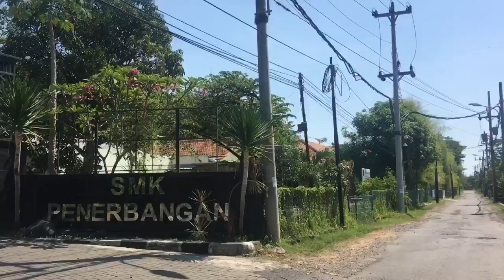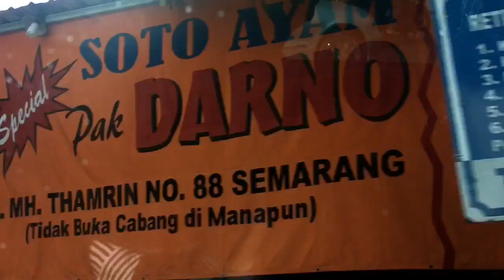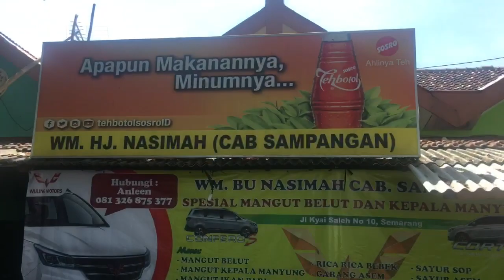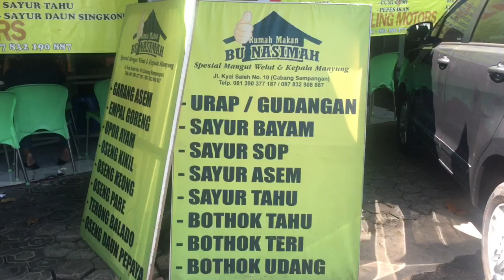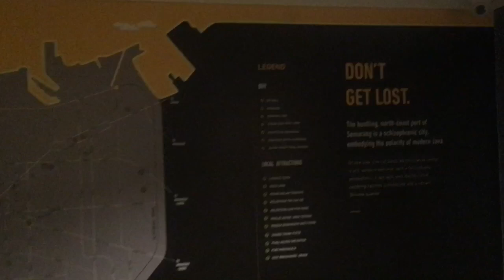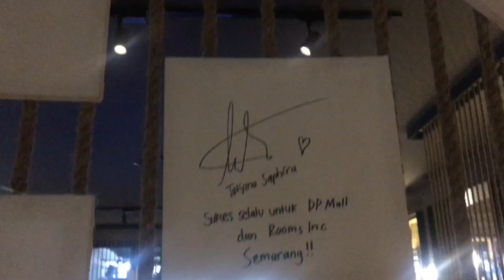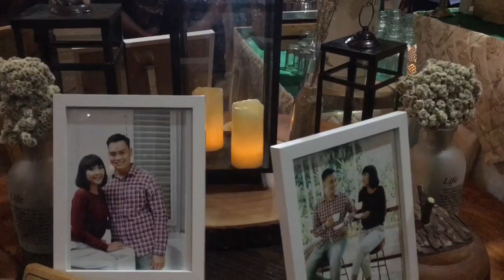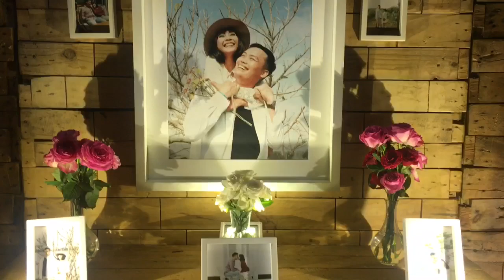VLOG SEMARANG | Plane Spotting + Kulineran + Kondangan! Plus Review Rooms Inc.!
Halo Semuaa! Apa kabar?

Kali ini saya berada di Semarang untuk menghadiri undangan pernikahan teman saya Thedy dan Siwi. Selain itu saya juga menyempatkan untuk kulineran makanan khas Semarang yaitu: Soto Ayam Pak Darno dan Nasi Mangut Bu Hj. Nasimah. Dan tentunya saya melakukan Plane Spotting (Foto Pesawat) di dekat bandara Achmad Yani Int’l SRG tepatnya di Pantai Maron, bersama rekan2 Semarang Spotters:

/ Backsound Music /